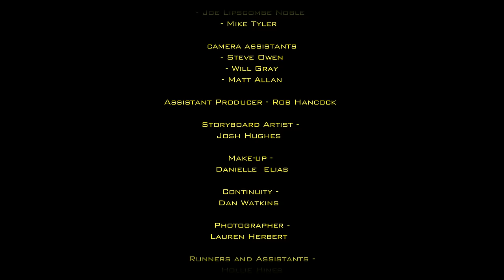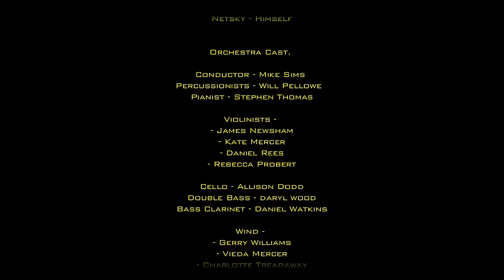Netsky - Iron Heart - OFFICIAL VIDEO HD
The Official Video to Iron Heart by Netsky.
Taken from Netsky's self-titled album.
Shot in Cardiff and directed by Joe Lipscombe Noble.

Iron Heart is taken from Netsky's self titled debut album.